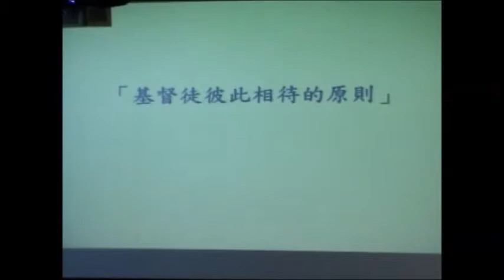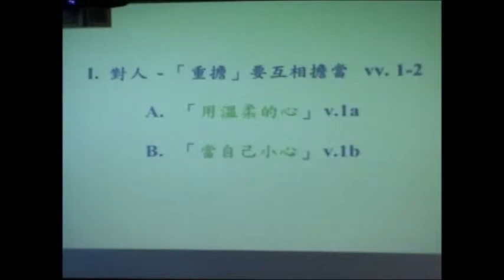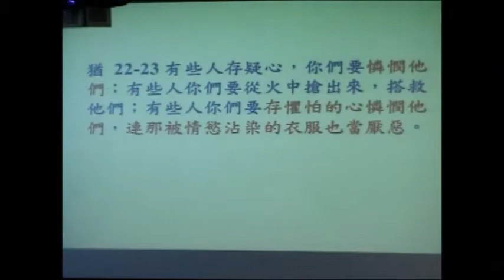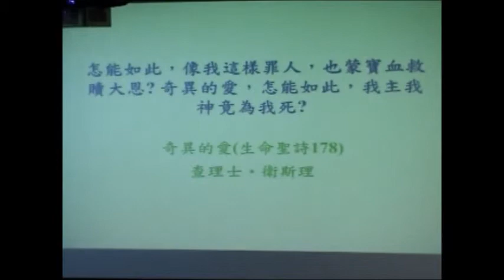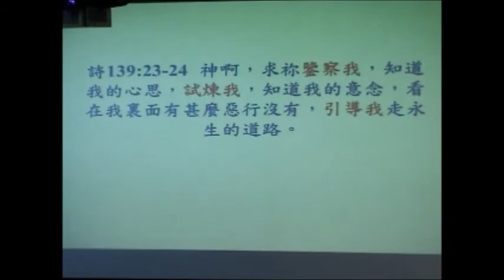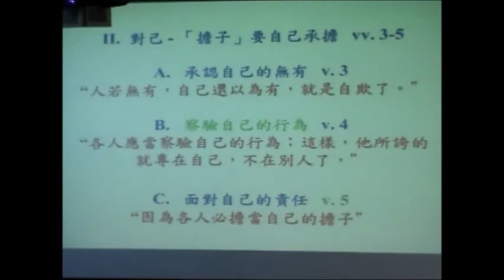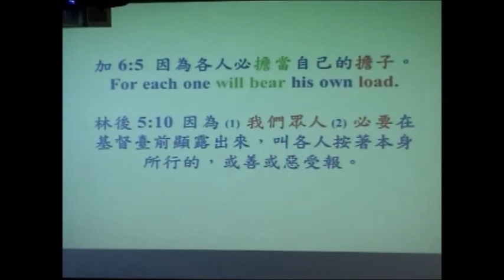基督徒彼此相待的原則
加拉太書六章1-5節 | July 28, 2013 | 湯定國